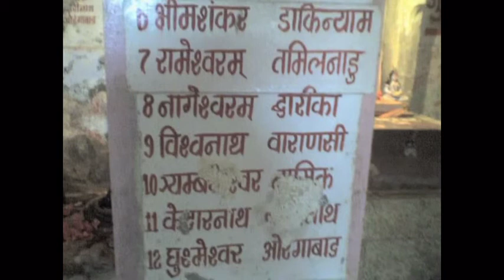Saurastra trip 2009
Very old Trip, In 2009 & photos were captured with Moto L7 mobile